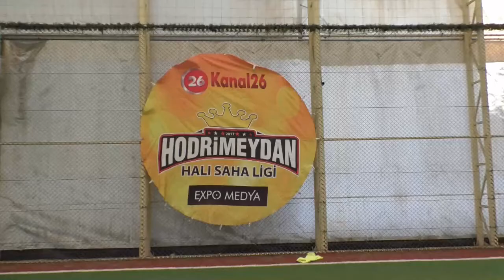NOHUT DÜRÜM ARTI PLATFORM MAÇIN GOLÜ